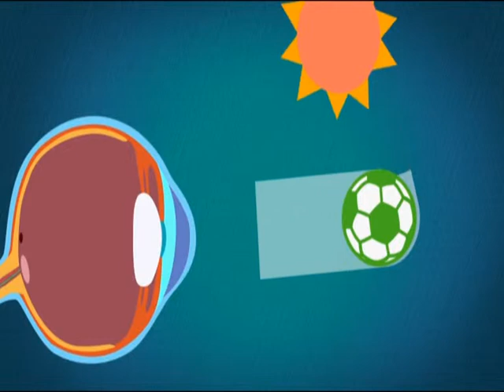ตอน การรับภาพ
การเกิดสายรุ้ง  แสง  สเปคตรัม
รายการยักษ์คู่รู้วิทย์  เป็นการ์ตูนเอนิเมชั่นนำเสนอโดยยักษ์ ตัวน้อย 2 ตน ที่จะพาน้องๆ หนู วัย 6 - 12 ปี ไปรู้จักกับวิทยาศาตร์รอบๆ ตัวเราที่ดูแล้วเข้าใจง่ายและสนุก